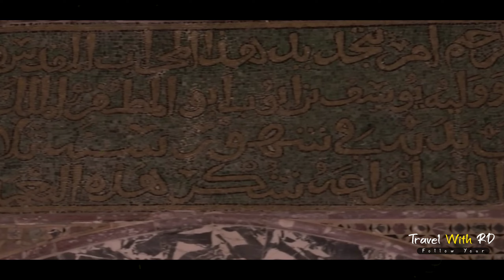Al Aqsa | আল আকসা মসজিদ | ফিলিস্তিন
আল-আকসা মসজিদ কেনো মুসলমানদের কাছে এতো গুরুত্বপূর্ণ | মুসলিমের ৩য় পবিত্র স্থান |  Al Aqsa

মক্কা ও মদিনার পর জেরুজালেমের আল-আকসা মসজিদকে ইসলামের তৃতীয় গুরুত্বপূর্ণ ধর্মীয় স্থান হিসেবে বিবেচনা করা হয়। প্রতি বছর ফিলিস্তিন এবং পৃথিবীর বিভিন্ন দেশ থেকে হাজার হাজার মুসলিম আসেন এই মসজিদ প্রাঙ্গণে। মসজিদটি ফিলিস্তিনি প্রতিরোধের প্রতীক হিসেবেও দেখা হয়।
গত কয়েক বছর ধরে আল আকসা প্রাঙ্গণে ইসরায়েলি বাহিনী ও ফিলিস্তিনিদের মধ্যে সংঘর্ষ ও সহিংসতার ঘটনা ঘটেছে। কিন্তু এই এলাকাটি এত স্পর্শকাতর কেন? এর জন্য ফিরে তাকাতে হবে এর ইতিহাসের দিকে।

আল আকসা চত্বরে রয়েছে বেশ কয়েকটি স্থাপনা। যার কোনটি মুসলমানের জন্য, কোনটি ইহুদিদের জন্য আবার কোনটি খ্রিস্টানদের জন্য গুরুত্বপূর্ণ। আর সবগুলো্ স্থাপনার সঙ্গেই জড়িয়ে আছে তিনটি ধর্মের ইতিহাস।